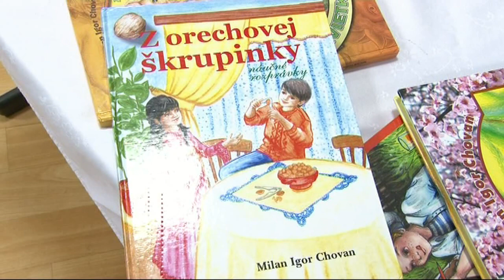Spisovateľ M. I. Chovan medzi čitateľmi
Besedy s autormi literárnych diel sú pre žiakov Základnej školy na Hradnej ulici v Liptovskom Hrádku motiváciou na vzdelávanie sa čítaním kníh.